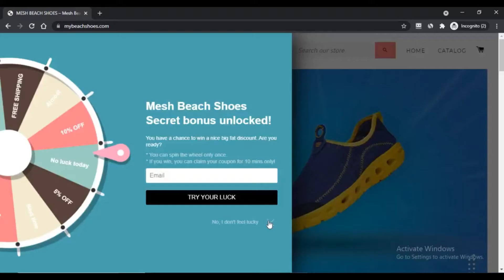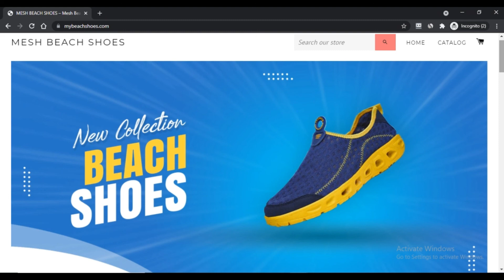My Beach Shoes ! My Beach Shoes Reviews ! MyBeachShoes Reviews ! MyBeachShoes.Com :- Full Details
My Beach Shoes ! My Beach Shoes Reviews ! MyBeachShoes ! MyBeachShoes Reviews ! MyBeachShoes.Com :- Watch Full Details

At MY BEACH SHOES, your joy and fulfillment is our first concern. We accept that our item is an incredible assertion of individual use and individual interests.

The mission of MY BEACH SHOES is to give you the most ideal accomplice in the entirety of your Summer experiences. Our shoes are intended to keep you snappy and on top of the most recent Summer patterns. We consolidate fine lattice texture and in vogue plans to accomplish this extraordinary outcome each and every time.

The MY BEACH SHOES group of specialists persistently look for the most current patterns and are obliged satisfactorily furnish an expert degree of precision with extraordinary uprightness towards giving the best client experience.